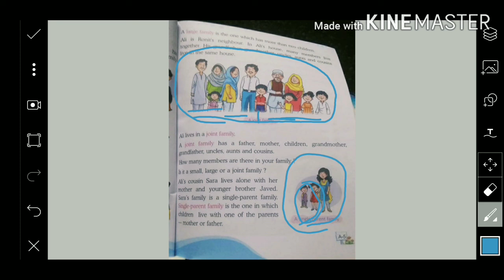Emmanuel Bundi | day : 4 | class :1st | subject : sst | chapter : 2 (my family) (part : 2)